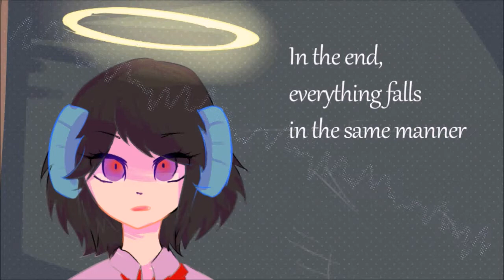【大気のアクマ/Taikino Akuma】Self Inflicted Achromatic【UTAUカバー】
Would you live or die?
Original: Nekobolo feat. Hatsune Miku
UST by Doodlegirl863
Mixing/UTAU: Leesya
UTAU: Taikino Akuma

DL of Taikino Akuma coming soon :'3